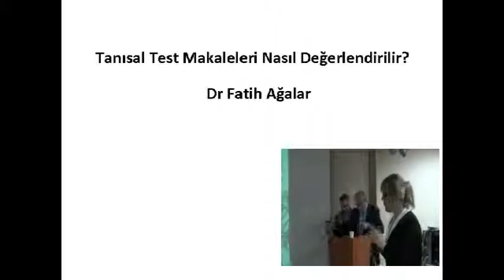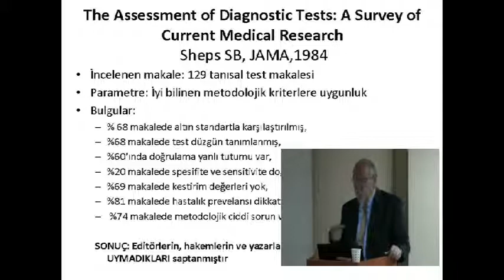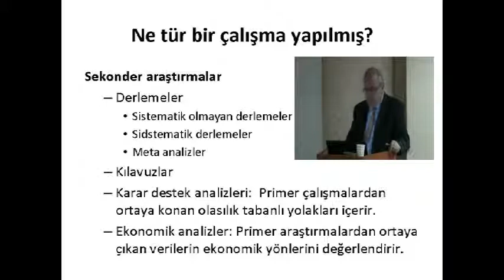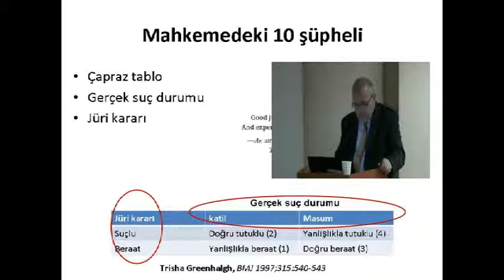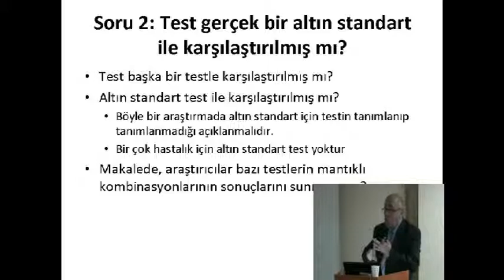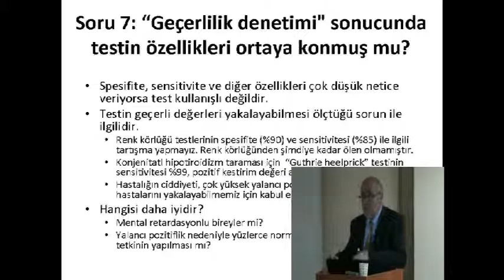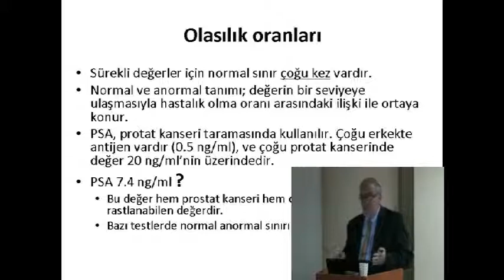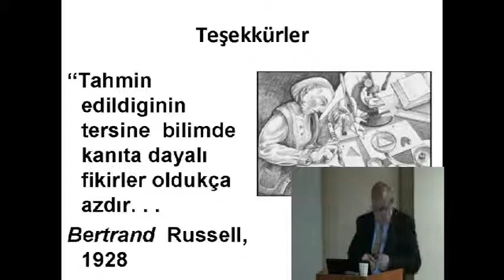Tanısal Test Makaleleri Nasıl Değerlendirilir?